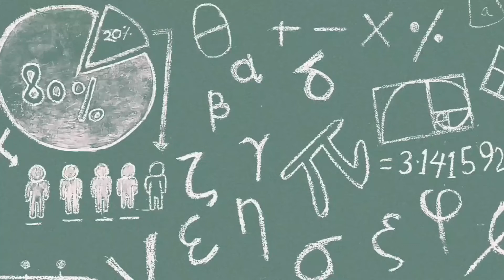নদীর বিস্তার নির্ণয়। শর্টকাট/সহজ পদ্ধতি। দূরত্ব ও উচ্চতা । MRK ACADEMY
Video Creator: MRK Academy
Topic: নদীর বিস্তার নির্ণয়। শর্টকাট/সহজ পদ্ধতি। দূরত্ব ও উচ্চতা ।
Class: SSC
Subject: General Math
Chapter: 10
Lecture: 6